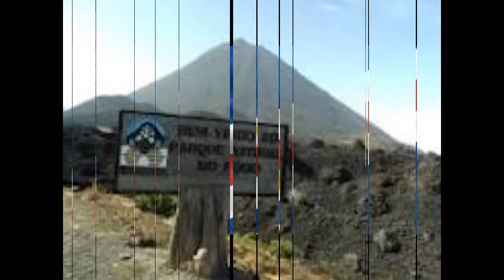Daniel Gomes- melodia de coracao